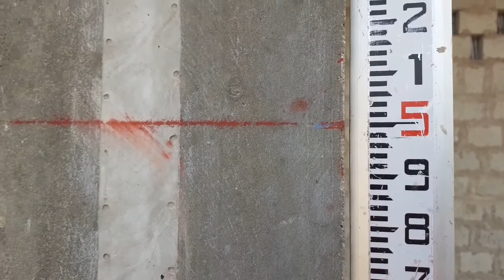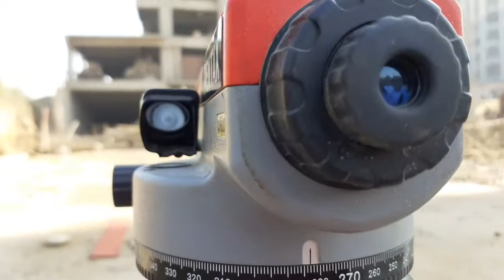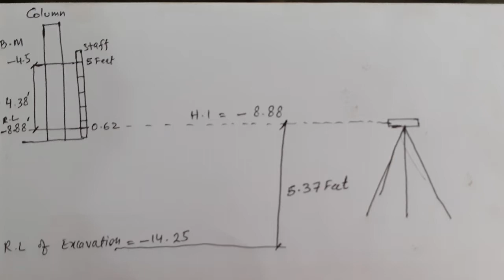Checking Excavation Of Building Practically| How to Check Excavation by Auto Level | Urdu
How to Use Dumpy Level